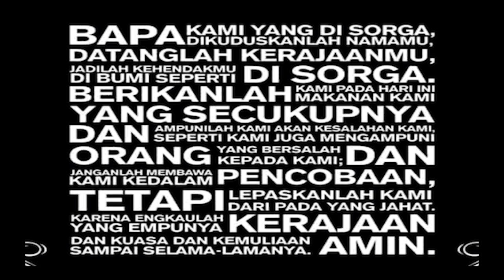Renungan Doa Pagi | WAJAH BATINIAH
Renungan Doa Pagi | Wajah Batiniah | 08 April 2021 --

Sejatinya, maksud keselamatan dalam Yesus Kristus adalah “mendandani manusia batiniah.” Paulus menyebutnya sebagai pembaruan manusia batiniah. Hal ini membutuhkan waktu panjang; tidak dapat dikerjakan dalam sekejap. Suatu saat, orang- orang yang mengabaikan hal ini akan sangat menyesal ketika mereka tidak lagi memiliki kesempatan untuk mengubah diri. Pendandanan ini semakin sulit ketika seseorang sudah telanjur rusak oleh pengaruh dunia. Ia harus kerja keras untuk mengubah dirinya yang sudah berkeadaan rusak parah. Orang percaya harus berdandan seperti mempelai bagi Kristus.